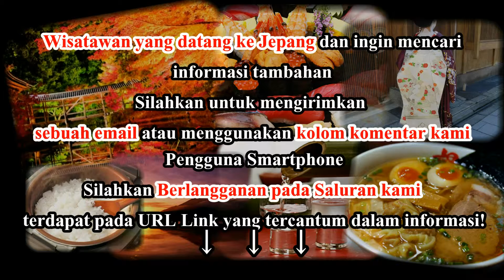Wisata Jepang: Pemandangan Kota dan Cita Rasa Hokkaido di Stasiun Sapporo, Hokkaido033 Moopon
Wisata Jepang: Pemandangan Kota dan Cita Rasa Hokkaido di Stasiun Sapporo, Hokkaido

Pengunjung akan menemukan Stasiun Sapporo, stasiun kereta api utama kota, terletak di area kota. Ada banyak pusat perbelanjaan disekitar stasiun, terutama di sisi selatan. Walaupun Stasiun Sapporo telah ada sejak awal pengembangan Hokkaido di akhir tahun 1800-an, bangunannya saat ini dibuka pada 2003. Pengunjung bisa melihat replika dari bangunan stasiun awal di Desa Bersejarah Hokkaido.

Pengunjung yang menuju gedung Menara JR direkomendasikan untuk mengunjungi area yang memiliki atraksi wisata paling menawan, Dek Observasi T38. Dek Observasi setinggi 160m ini terletak di lantai 38. Pengunjung akan mengapresiasi pemikiran dan usaha dalam desain dari Dek Observasi, termasuk area memandang, pameran informasi, musik dan bahkan ruang beristirahatnya.

Informasi tempat
Dek Observasi T38
Jam buka: 10:00 - 23:00 (masuk terakhir 22:30)
Tutup: Buka sepanjang tahun
HTM: 720 yen

Pecinta ramen akan menemukan Sapporo Ramen Republic di lantai 10 dari Pusat Perbelanjaan Esta. Pusat Perbelanjaan Esta berada di timur pintu masuk selatan Stasiun JR Sapporo. Sapporo ramen Republic berisi 8 restoran ramen kecil yang mewakili rasa ramen lokal Hokkaido. Pengunjung akan menemukan jejeran ramen Hokkaido dari ramen shio Hakodate, atau garam, sampai ke miso Sapporo dengan ramen mentega. Asahikawa dan Kushiro ada juga disini.

Informasi Tempat:
Sapporo Ramen Republic
Jam Buka: 11:00 - 22:00 (pemesanan terakhir berbeda setiap restorannya)
Tutup: tiap toko memiliki jadwal libur sendiri-sendiri.

Stasiun Sapporo berhubungan dengan semua jalur kereta JR serta dua dari tiga jalur subway. Pengunjung bisa menemukan Stasiun Terminal Bus Sapporo di ujung tenggara stasiun dengan tambahan halte bus yang terletak di selatan dan utara stasiun ini juga.